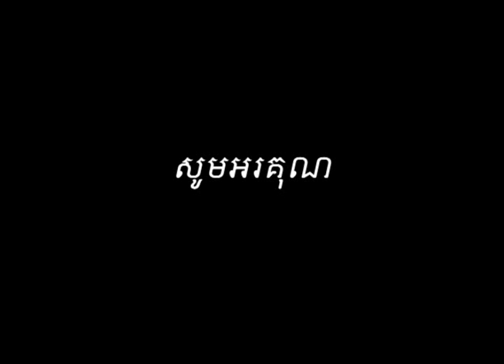Bon Sokha - បណ្តាំប្រេតដូនតា Bandam Pret Donta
កាលនិពន្ធ ២៣ សីហា ២០១៣  ដោយ បុន សុខា
ថតនៅថ្ងៃទី ២៤ សីហា ២០១៣ នៅស្ទូឌីយោ Aireach